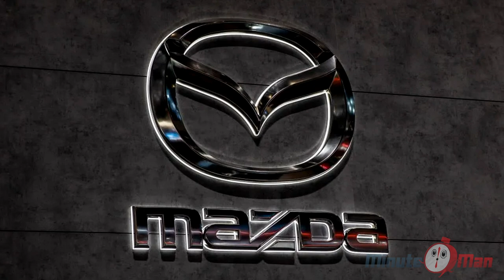Mazda: The last of the Wankel spearheads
The history of Mazda is that of a company that transitioned from cork production, through machine tools and auto rickshaws to the automobile maker that we know today.
One of only few carmakers who dared to venture into the world of the Wankel engine, and use it in many of their models. What else is in their past, and indeed what awaits in their future?
Check out this video to find out.